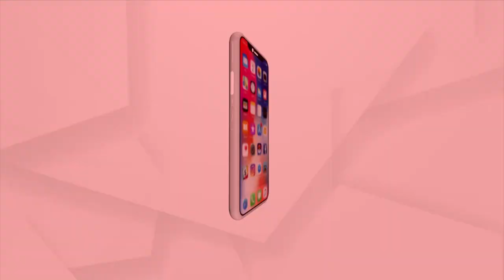ରତ୍ନଭଣ୍ଡାର ରହସ୍ୟ ଉପରୁ ଉଠୁଛି ପରଦା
ରତ୍ନଭଣ୍ଡାର ରହସ୍ୟ ଉପରୁ ଉଠୁଛି ପରଦା । ଏନେଇ ଆମର ସ୍ୱତନ୍ତ୍ର ଉପସ୍ଥାପନା ।